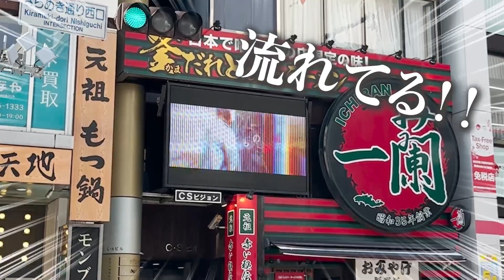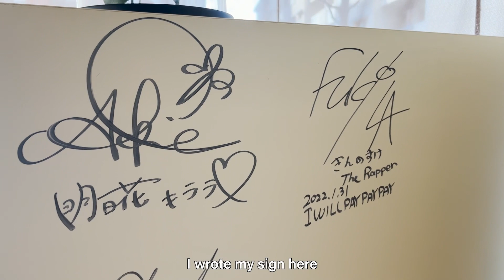【33歳経営者の日常】社長兼ラッパー！？ニューシングル・新規事業について｜I WILL PAY PAY PAY｜PayPay｜パフェ部｜福岡食べ歩き｜福岡グルメ｜VLOG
33歳経営者の日常vlogです。
【自己紹介】
株式会社イコールワンの社長｜ アメフトチームイコールワン福岡SUNSのメインスポンサー｜元アメフト選手&サラリーマンから起業7年目｜2022年LAに会社設立に向けて準備中｜33歳｜福岡出身｜明治大学卒｜
渡米で夢を追う人向けの英会話スクール、福岡で転職サポート事業などをしています。